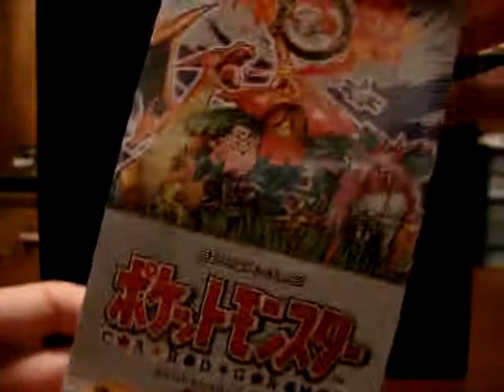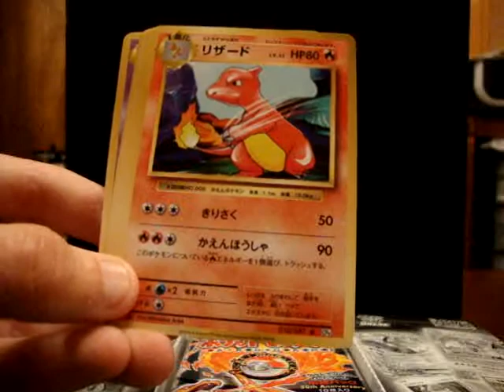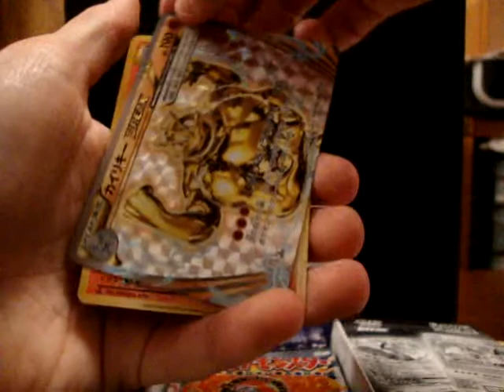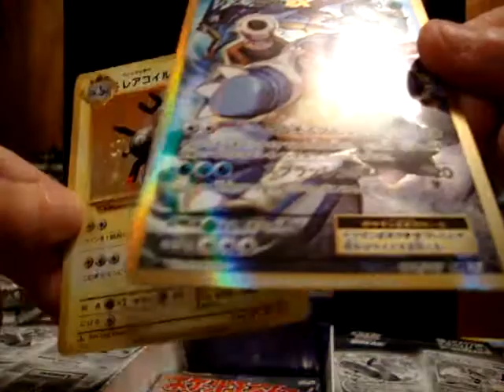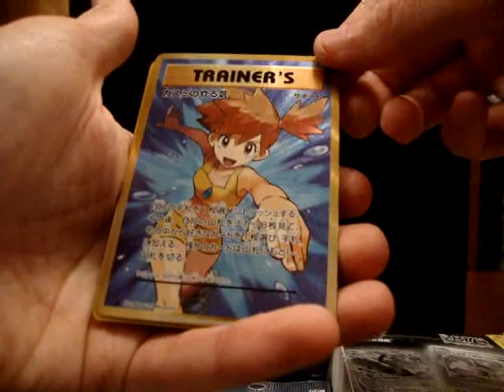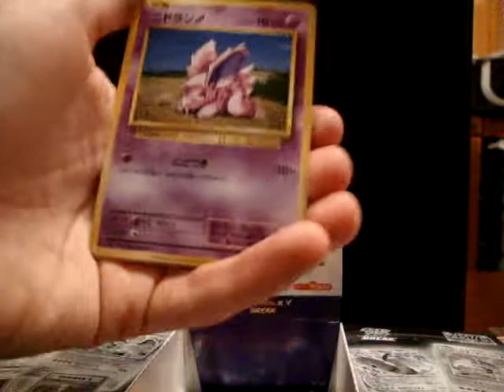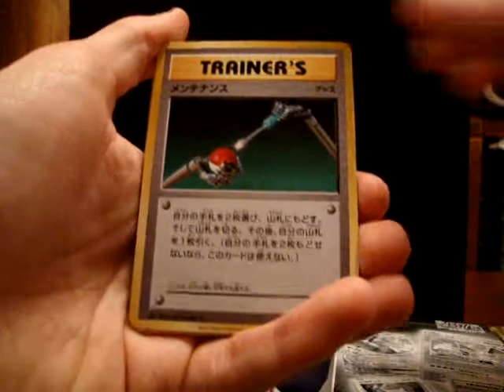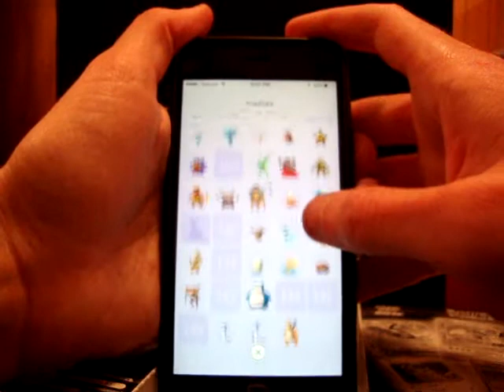AMAZING 2016 Japanese CP6 Pokemon Base Set Reprint Booster Box opening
This is cream.